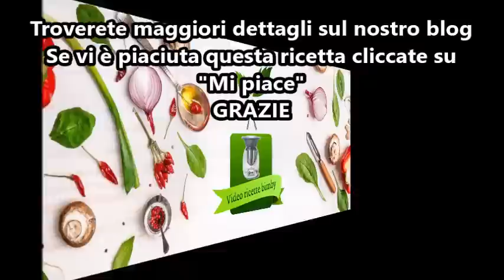Burro di arachidi per bimby TM6 TM5 TM31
Ingredienti:
250 g di arachidi sgusciati non salati
(370 g circa con la buccia)
un pizzico di sale
1 cucchiaino e mezzo di zucchero di canna
20 g di olio di semi